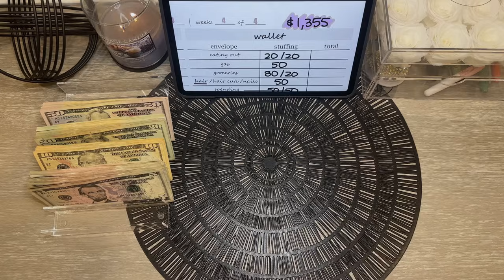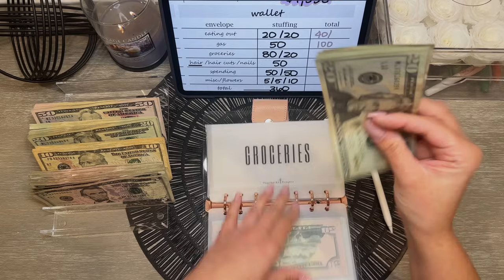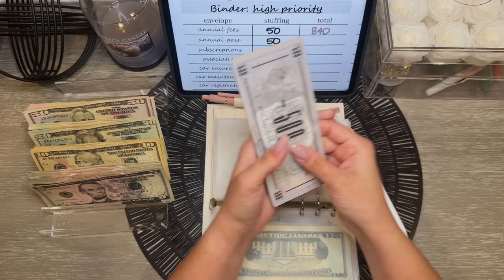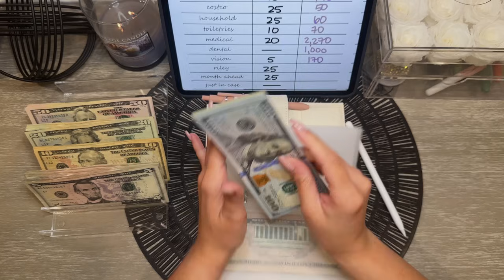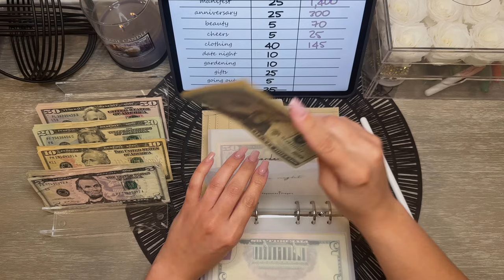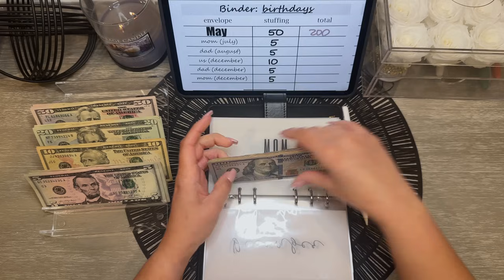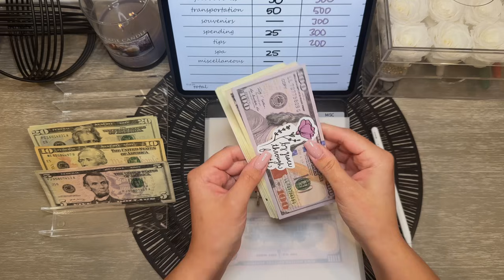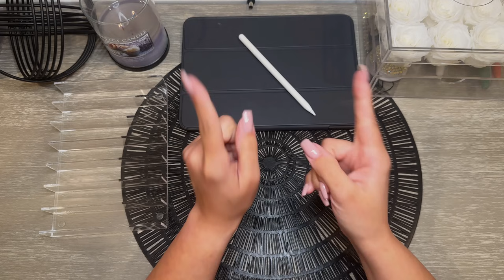Cash Stuffing $1,355 | April Paycheck No. 4 | Sinking Funds | Cash Envelopes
🌿Hi Friends! Today we are cash stuffing our April Paycheck no. 4. I am catching up on cash stuffing and filming. I truly hope you enjoyed today’s video. I will be bulk filming and posting more videos soon!

🌿Hope you are enjoying my content. I would love for you to join me on our journey to becoming debt free. The cash envelope system has COMPLETELY changed our lives and I have enjoyed sharing my experiences with you all, the good and the bad... I hope you learned something while watching and that I may have inspired you in some way to start or continue your budgeting or financial freedom journey.

Thank you for your constant love and support. I love reading your comments and responding ASAP. God Bless🌿

🌿Dripped by E (p.k.a. Making it Bling)

🌿Hold My Money

🌿Sams Crafts and Customs

🌿Jenavy Design Studio

🌿Some items used in today’s video:

🌸Vellum & Sparkle Cash Envelopes / Velum Placeholders

🌸A6 Vellum/Matte Clear Cash envelopes with custom divider tabs and vinyl labels

🌸Checkered Binders

🌸Savings Challenge Starter Set

🌸Sooez A6 Binders, Budget Binder, 6 Ring Binder

🌸Cash Tray - Clear

🌸Large Piggy Bank Digital Coin Counting Bank with LCD Counter, 1.8L

🌸Waterproof PVC Document Pouch Organizers